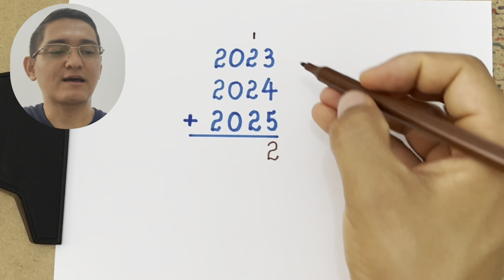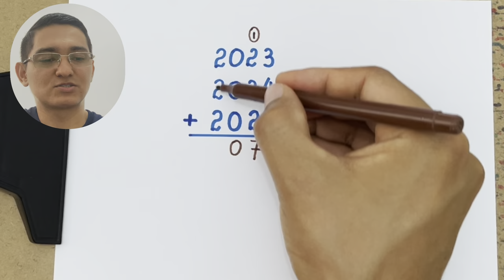ADIÇÃO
Neste vídeo apresento uma adição:

2023 + 2024 + 2025 =